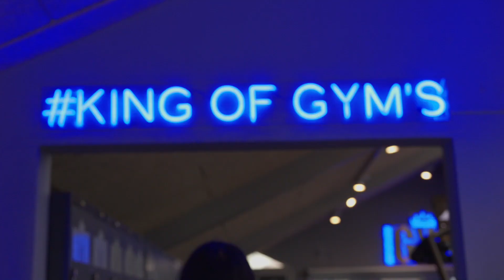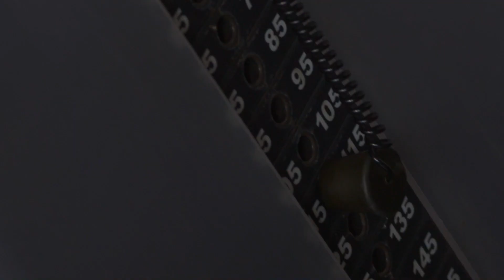Julie's BIKINI PRO debut? Træn ben med os 🍑🔥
I min seneste YouTube-video træner jeg endnu engang med skønne Julie, der for nylig har været i Spanien til som PRO debut i bikinifitness.

Hør om hendes oplevelse og hvordan det er gået for hende. Efter en opdatering om hendes rejse hopper vi ind i en led ben træning. Til sidst er det tid til en challenge. Følg med og lad os komme i gang med træningen sammen med Julie! 💪🔥

Brug for hjælp til af nå dine mål, kontakt mig på